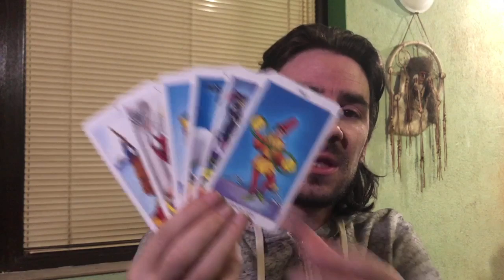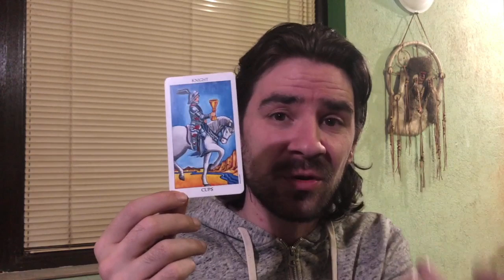🥰😍TAURUS LOVE! ONCE U SAY YES THERE IS NO GOING BACK! A 3rd PERSON IN THE MIX! February 10-16 2020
🥰😍TAURUS LOVE! ONCE U SAY YES THERE IS NO GOING BACK! A 3rd PERSON IN THE MIX! February 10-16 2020 Welcome to Radko Tarot. This video is for your astrological sun, moon and rising sign! To order or schedule a one on one personal tarot reading with Radko